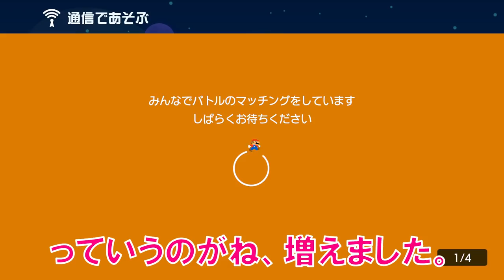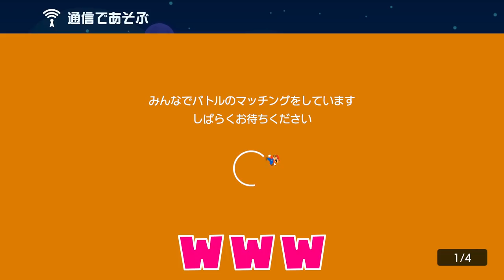僕をゴールさせる為にゴールを死守するマリオが神過ぎるw マリオメーカー2 みんなでバトル